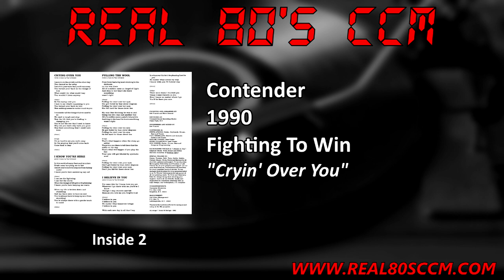Contender - Cryin' Over You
This is Track #7 from the 1990 Contender album "Fighting To Win"

Right off the bat there is some confusion out there on this band. This is the New York Contender NOT the Illinois Contender. The Illinois version had 2 demos and this version does not have a demo out there I am aware of. Other than that I was unable to find out much about this one album band. The lead singer Eddie Villanueva apparently had some info on the band on MySpace but it's long since been scrubbed. The album is a straight out Rock album. Some have classified it at Metal but in my opinion it's Hard Rock. It's a pretty good album but I feel it should have had a little more production. It was produced by the band and I am surprised that when Refuge picked it up they didn't bring someone in to work on the album but it really looks like it went straight from studio to pressing. Too bad because I think had this had some better production it would have been a whole lot better known.